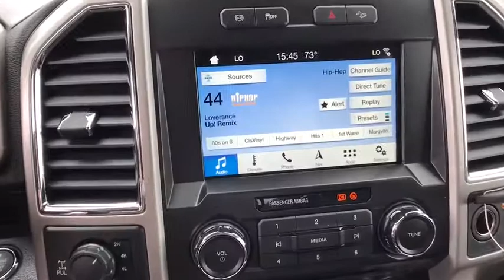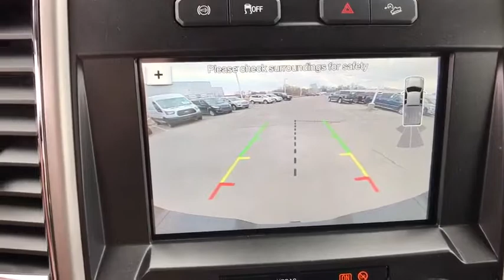2018 Ford Super Duty F-250 SRW Tulsa, Broken Arrow, Joplin, Bixby, Owasso, OK T18187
Magnetic New 2018 Ford Super Duty F-250 SRW available in Tulsa, Oklahoma at Matthews Ford. Servicing the Broken Arrow, Joplin, Bixby, Owasso, OK area.
2018 Ford Super Duty F-250 SRW  - Stock#: T18187 - VIN#: 1FT7W2BT6JEB64745

Matthews Ford
1101 Southwest Expressway Drive

ENGINE: 6.7L 4V OHV POWER STROKE V8 TURBO DIESEL B20  -inc: manual push-button engine-exhaust braking and intelligent oil-life monitor  Extra Heavy-Duty 220 Amp Alternator  3.31 Axle Ratio  Dual 78-AH 750 CCA Batteries  48 Gallon Fuel Tank,Four Wheel Drive,Tow Hitch,Power Steering,ABS,4-Wheel Disc Brakes,Brake Assist,Conventional Spare Tire,Tow Hooks,Intermittent Wipers,Variable Speed Intermittent Wipers,Daytime Running Lights,Automatic Headlights,AM/FM Stereo,Pass-Through Rear Seat,Rear Bench Seat,Adjustable Steering Wheel,Trip Computer,Passenger Vanity Mirror,Engine Immobilizer,Traction Control,Stability Control,Front Side Air Bag,Tire Pressure Monitor,Front Head Air Bag,Rear Head Air Bag,Driver Air Bag,Passenger Air Bag,Back-Up Camera